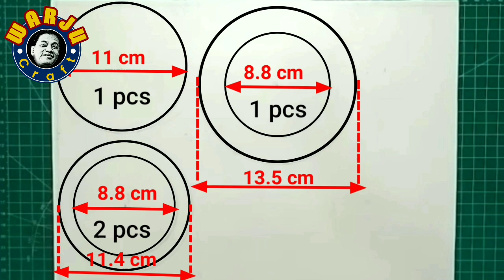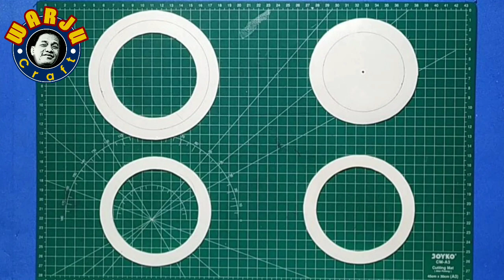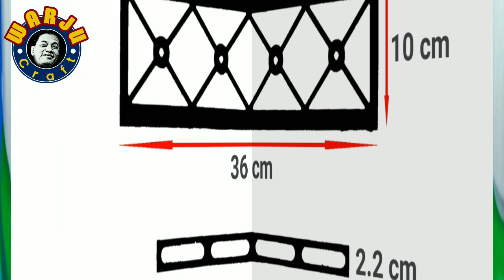IDE KREATIF | CARA MEMBUAT LAMPU HIAS BENTUK LENTERA BADAI DARI PIPA PARALON | DIY LAMPU GANTUNG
Inidia cara membuat lampu hias gantung dari pipa paralon bentuk lentera badai, bisa digunakan untuk di kamar tidur dan hiasan teras dirumah anda. . Dengan bahan paralon PVC yang sangat murah dah mudah ditemukan, kamu pasti bisa membuatnya juga. Cara-cara, ukuran, pola dan semuanya ada di video, so.. Nonton sampai selesai yaaa sobat👍🏻

Cara membuat lampu hias dari pipa paralon,
DIY lampu hias,
Lampu hias dari pipa paralon,
DIY Pipe Lamp,
Hiasan kamar,
Hiasan ruang tamu,
Lampu hias,
Cara mudah bikin lampu hias,
Lampu hias murah meriah,
DIY pipe PVC,
Paralon PVC,
Hiasan unik,